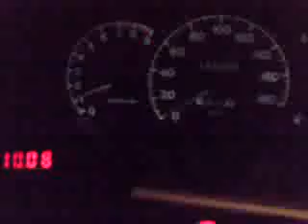Evo 3 acceleration 0-200km/h 12.8 secs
evolution satria running drag from 0 -200km/h , within 12.8 secs, enjoy it!!!